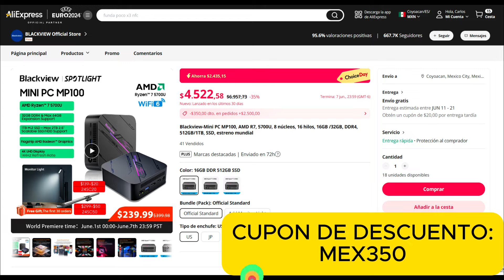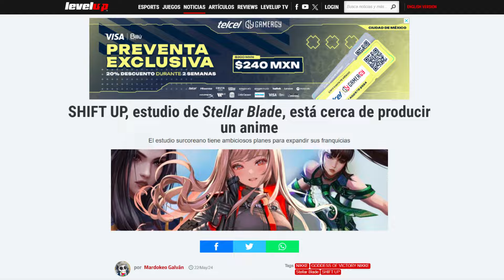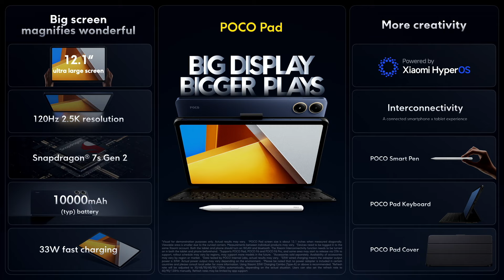RIP CYBER HUNTER, SQUAD BUSTERS, NIKKE CONEJITAS NUEVAS RULETAS COD MOBILE | TE CUENTO 10!!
Mini PC Blackview MP100